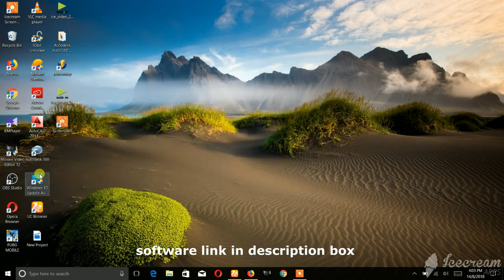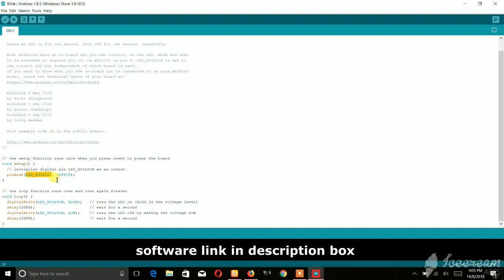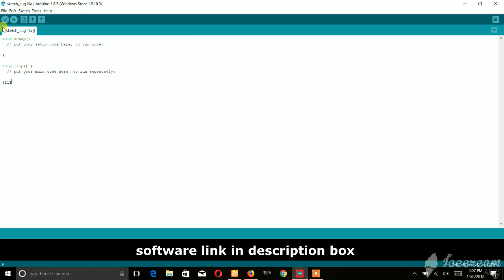arduino uno software malayalam introduction